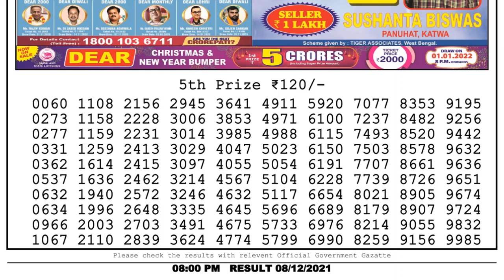NAGALAND STATE LOTTERY 08:00 PM 08/12/2021 LOTTERY SAMBAD RESULT